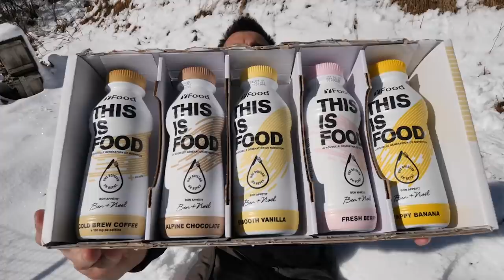J'AI ACHETÉ UN BOBSLEIGH ! (ce n'est pas ce que vous pensez)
-10% avec le code PIWAN10 !
J'ai acheté un Bobsleigh pour m'entrainer aux jeux olympiques dans la nature ! Nous allons donc construire une piste incroyable de compétition dans la neige à travers la forêt !